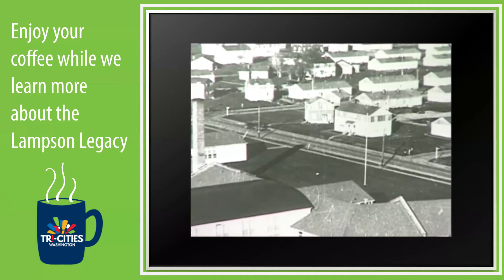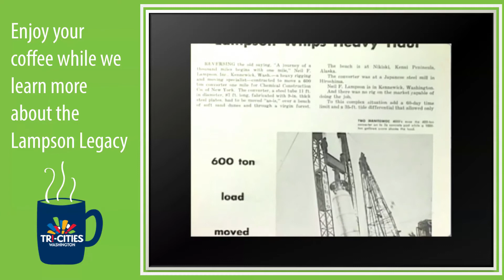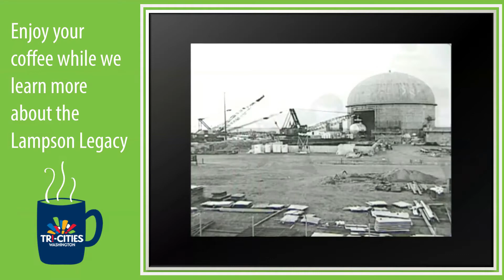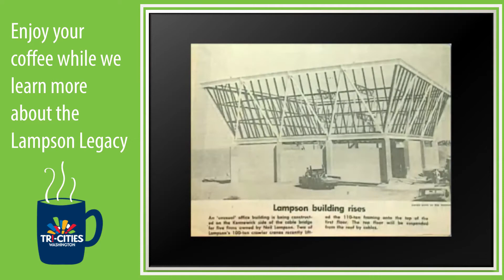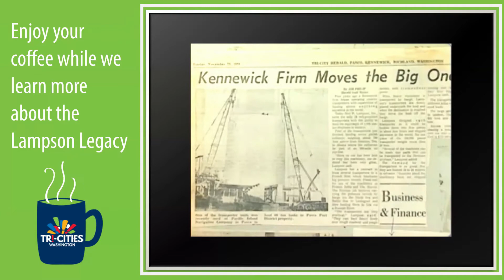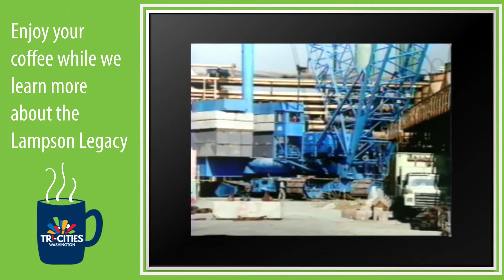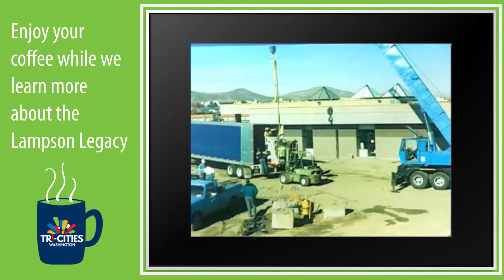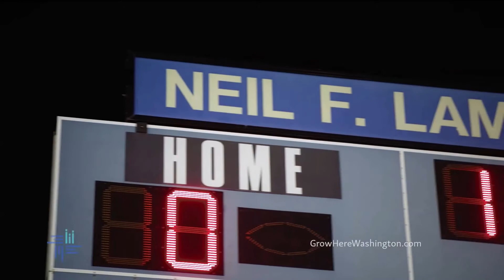Coffee With Karl | Episode 33: Lampson International Worldwide Leader in Heavy Transport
Join us for an all new Made in the Tri episode of Coffee with Karl. These episodes bring an awareness to the impactful, influential, amazing, and just plain cool products that are being made right here in the Tri.

Lampson International is a Kennewick-based manufacturer of heavy lift cranes used all over the world. The company employs 300 people worldwide, with offices in the U.S., Canada and Australia, and it has performed work in more than 55 counties in the 75 years that it has been in business.

Lampson International is a third-generation corporation founded in 1946 by Neil and Billie Jane Lampson. Originally started as a small drayage company, Lampson quickly grew into one of the most innovative and respected providers of equipment and full-service rigging services in the United States and abroad.

When Neil and Billie Jane started the company, they anchored it to a rock-solid foundation of quality, trust, and commitment to the customer. It was this type of trust and customer confidence, paired with innovative thinking that allowed this company to grow into the world leader it is today.

Join Karl as he chats with Kate Lampson about how Lampson is innovating and dominating the heavy transport industry all from their Tri-Cities headquarters.

Featured Speakers:
Kate Lampson, Director of PR and Communications

Recorded live August 13, 2021
Coffee with Karl is a weekly web series hosted by the Tri-City Development Council (TRIDEC). Each Friday, TRIDEC CEO Karl Dye invites local leaders, elected officials, and industry experts from the Tri-Cities and throughout Washington state to chat over a cup of coffee.  These in-depth and interactive conversations are filmed and broadcast live. They provide resources for business owners, offer updates on our local economy, and help the Tri-Cities navigate urgent issues as we work towards reopening our businesses and rebuilding our economy together.

Established in 1963, TRIDEC is the unifying voice in Benton and Franklin counties dedicated to growing a strong and stable economy. and catch Coffee with Karl every Friday at 9AM on Zoom or Facebook Live.